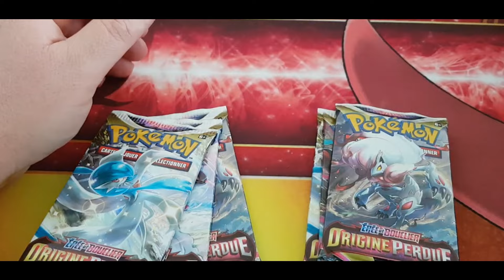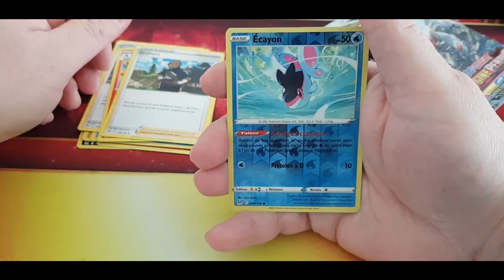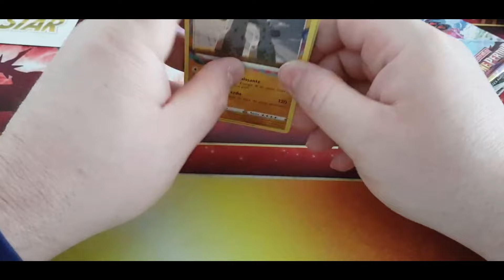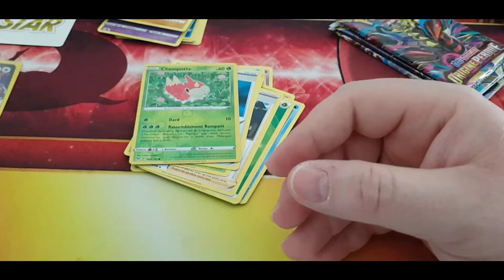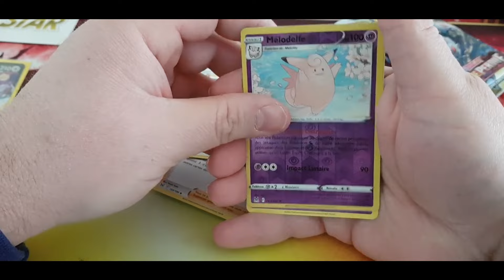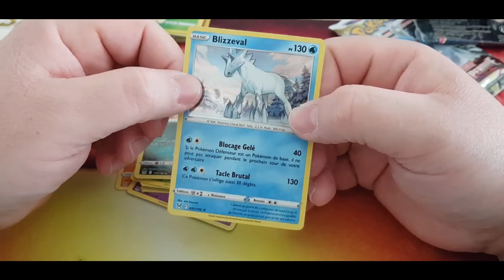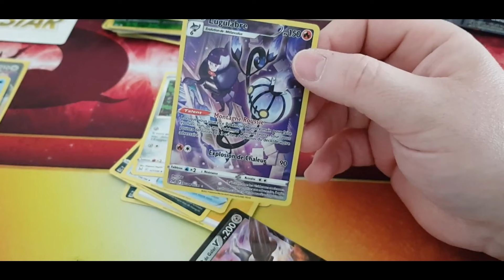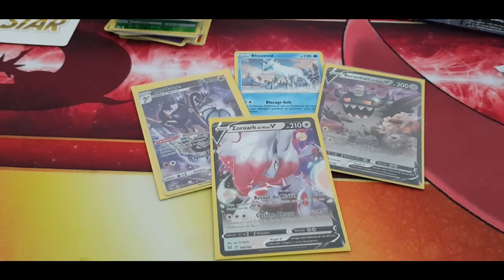Ouverture du Display Épée Bouclier ORIGINE PERDUE #6